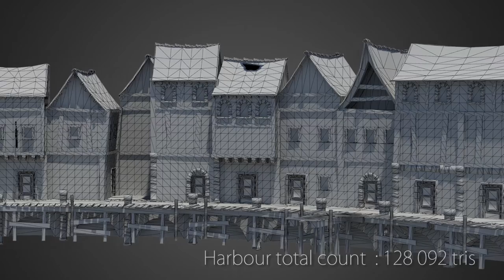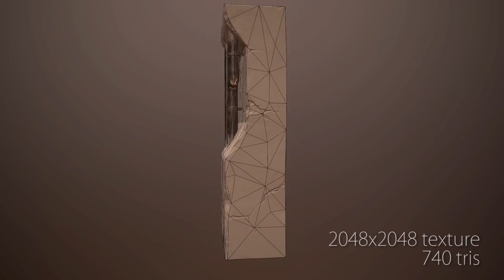Arthur Glemee - Game Environment Demo Reel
Some of my latest works